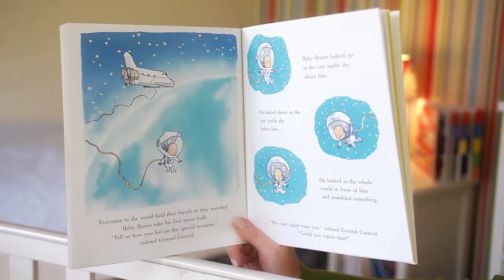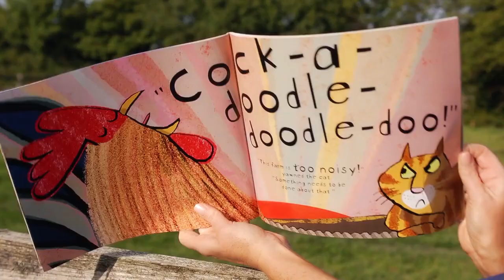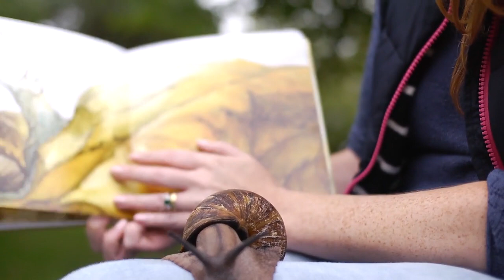TTS Storytime Phonics Trailer HD